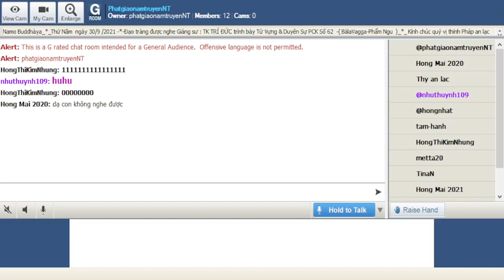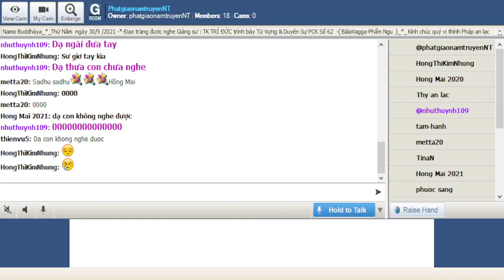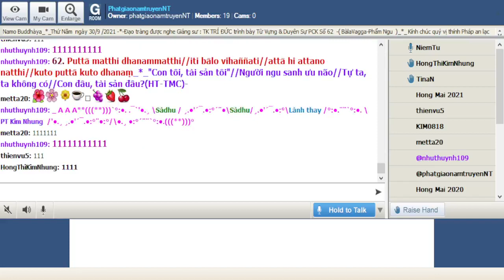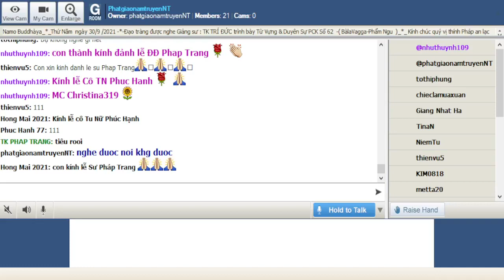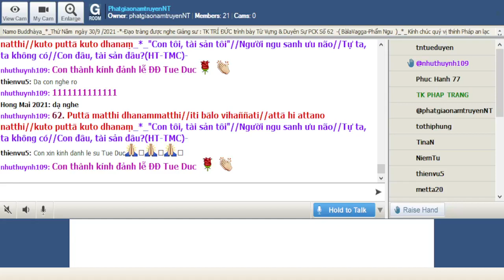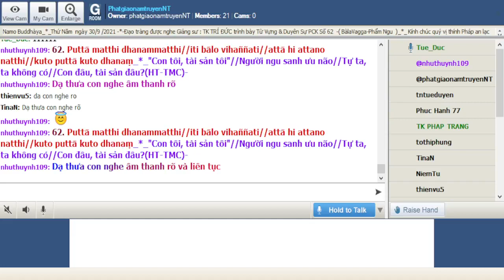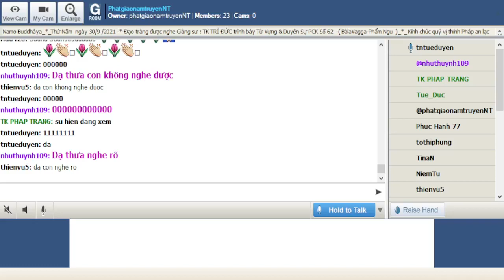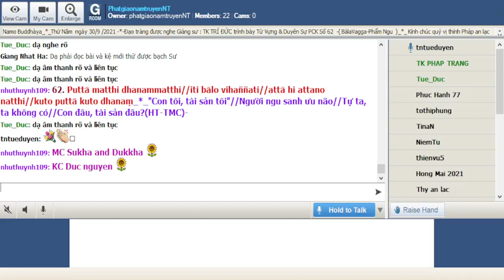30-09-2021_Room PhatgiaonamtruyenNT Thứ Năm. Ngài Trí Đức giảng Pháp Cú Kinh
PhatgiaonamtruyenNT Thứ Năm Sep 30-2021.Ngài Trí Đức giảng từ vựng,ý nghĩa & duyên sự Pháp Cú Kinh Số 062.--*--*-*-Đức Thế Tôn thuyết khi Ngài ngự tại Sàvatthì, đề cập đến  Chưởng Khố A-Nan keo kiệt. (Bàla Vagga-Phẩm Ngu).

*062. Puttà matthi dhanammatthi//iti bàlo vihaññati//attà hi attano natthi//kuto puttà kuto dhanam._*_"

*062. Con tôi, tài sản tôi"//Người ngu sanh ưu não//Tự ta, ta không có//Con đâu, tài sản đâu? (HT-TMC)

*062. Con Tôi, tài sản của tôi//Đó là ưu não cho người cuồng si//Trong”ta”,”ta”ấy có gì//Tài sản,con cái khác chi mộng trường! (HT-Giới Đức)

1. Puttà matthi dhanammatthi
Puttà = những người con, các con trai, con gái
matthi = me (của tôi) + atthi (có)
dhanammatthi = dhanam. (tài sản) + me (của ta) + atthi (có)

2. iti bàlo vihaññati
iti = nghĩ rằng, cho là
bàlo = người ngu, kẻ ngu
vihaññati = bị sầu muộn, bị đau khổ

3. attà hi attano natthi
attà = ta, bản thân
hi = thật vậy
attano = của ta, của mình
natthi = na (không) + atthi (có) = không có

4. kuto puttà kuto dhanam
kuto = từ đâu
puttà = những người con trai
dhanam. = tài sản